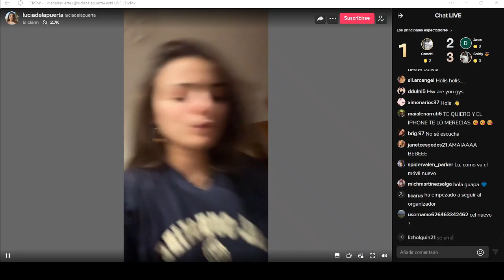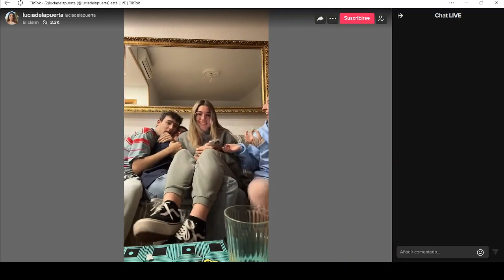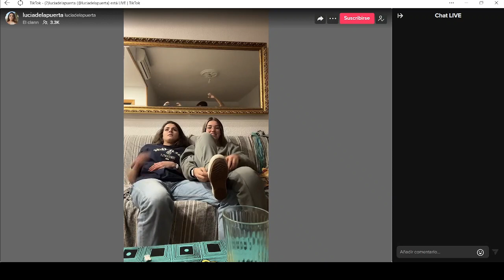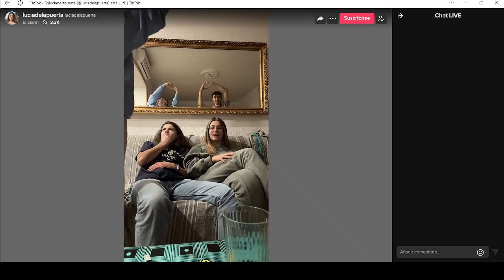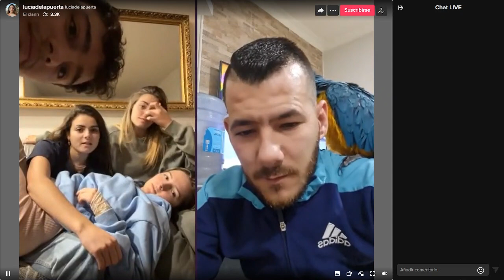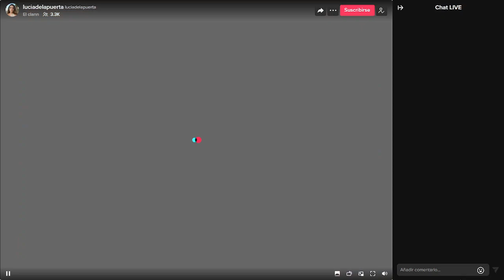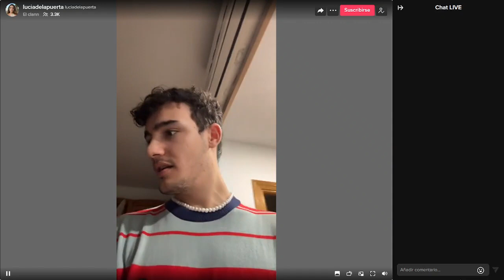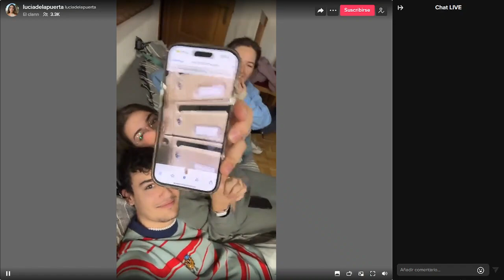Directo Lucia, Aida, Jesús y Amaia 7/11/2022 (Completo)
Directo de Lucia de la Puerta, Aida Redru, Jesús Luque y Amaia Amunarriz del día 7/11/2022.